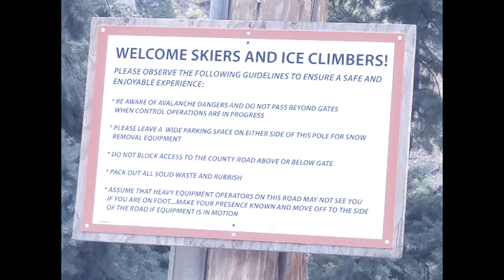Ouray Colorado Quick View